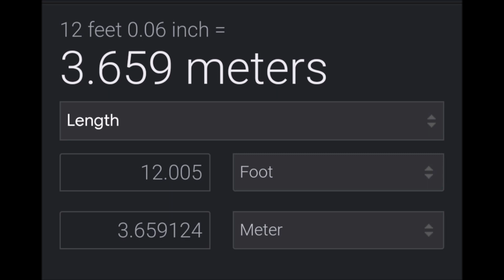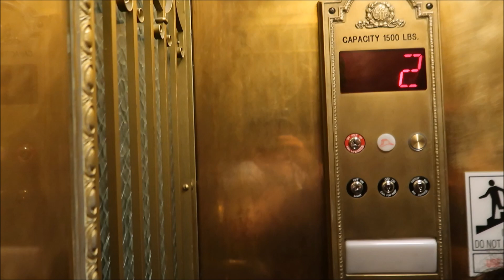Rocky Mountains Nationalpark & Stephen King's The Shining Hotel I USA Reise #5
Hi there!
Zuerst waren wir im Rocky Mountains Nationalpark und es war unfassbar schön! Einfach unglaublich diese Natur da! Anschließend waren wir beim Stanley Hotel, das Stephen King als Inspiration für sein Buch The Shining gedient hat. Story dazu erzähle ich im Video!
See ya

Willkommen auf meinem Youtube Kanal! Ich bin Enja, seit Juli 2022 wieder als Au Pair in den USA bei meiner Gastfamilie, mit der ich 2019 schon mal ein Jahr verbracht habe. Ich lebe mit ihnen in Kentucky (oder eher Cincinnati, Ohio) und passe auf vier Kinder auf! 👩‍👧‍👦
Ich versuche jede Woche ein Video zu posten über Au Pair, Reisen oder das Leben in den USA. 🇺🇲
xoxo Enja